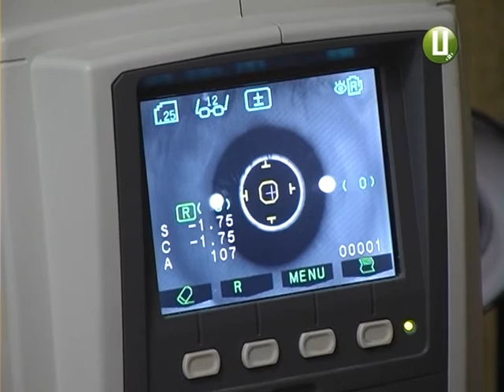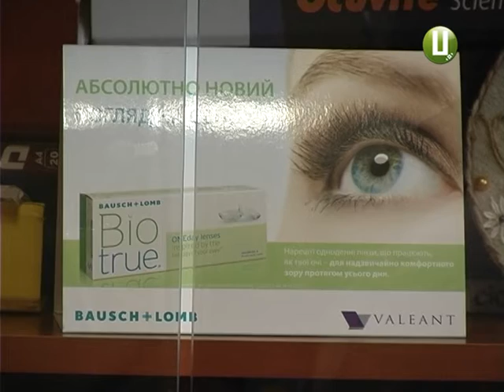6 офтальмологів на всю область На Хмельниччині не вистачає дитячих окулістів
700 дітей краю перенесли операції на очах торік і майже стільки ж лікувалися в стаціонарі. І це лише в обласній дитячій лікарні. Короткозорість, косоокість, кон’юнктивіти – найпоширеніші хвороби, які окулісти виявляють у дітей. При цьому, офтальмологічні порушення мають не лише школярі, а дошкільнята і навіть немовлята. Чому псується зір у дітей і що робити, аби не запустити хворобу – дивіться у сюжеті.